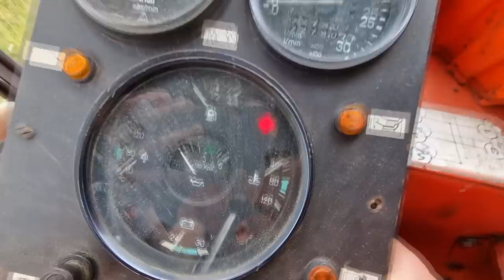Naprawa blach - Bak wyczyszczony i odświeżony ! Przygotowanie do żniw cz.3!